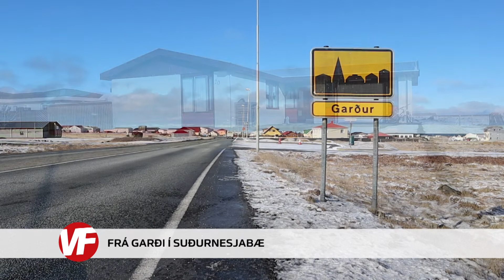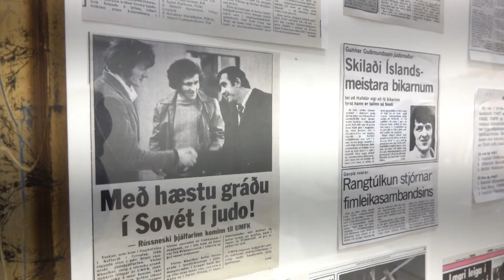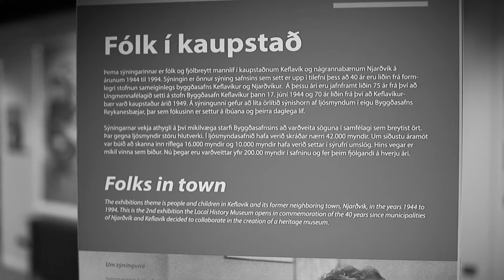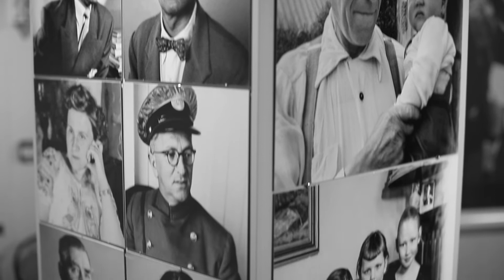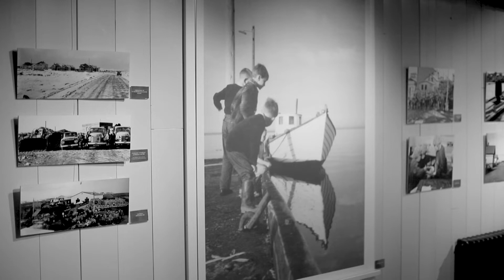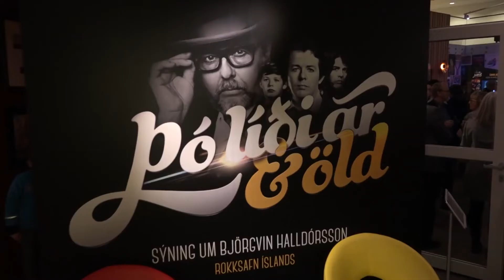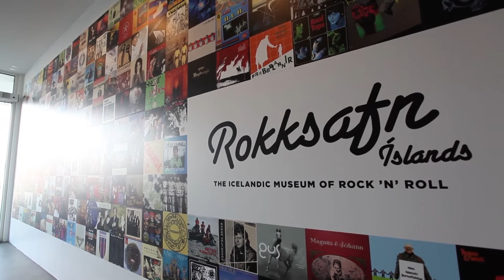Suðurnesjamagasín 21. mars 2019